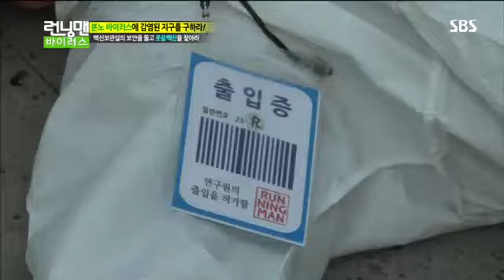런닝맨 바이러스 #5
런닝맨 바이러스 #
런닝맨 272회 다시보기,런닝맨 바이러스,돌아온 유임스본드 3탄,유재석,누명을 벗어라.분노바이러스에 대항하는 런닝맨의 활약..런닝맨,이광수,김종국,개리,송지효,지석진,유재석